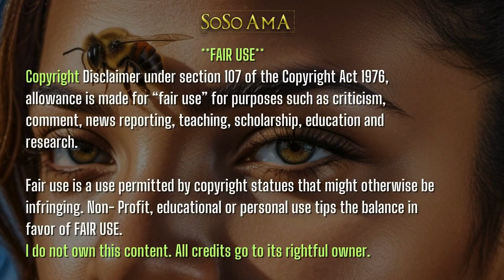🐝 Zoned in on - YEMAYA 💦🧜🏽vodun